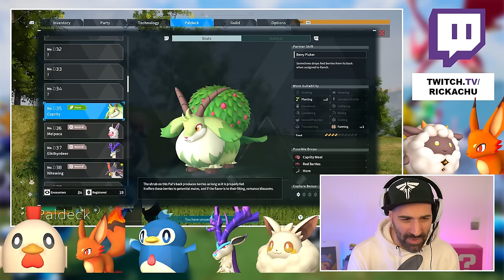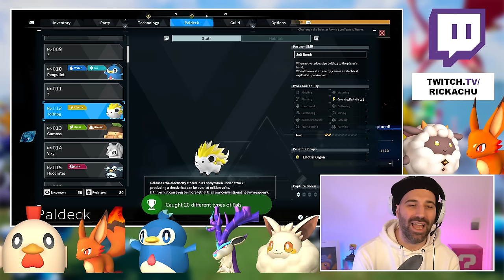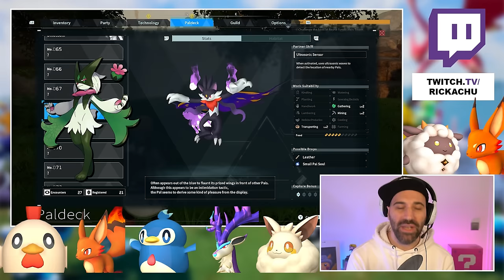IK VANG 10 NIEUWE PALS IN PALWORLD !!!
Palword is een goednieuwe game voor de XBOX en PC en Palworld lijkt verdacht veel op de Pokemon games. Althans, qua karakters... Palworld is een open wereld survival game die Pokemon combineer met ARK Survival. Vandaag vang ik 10 nieuwe Pals. Welke vind jij het leukst?